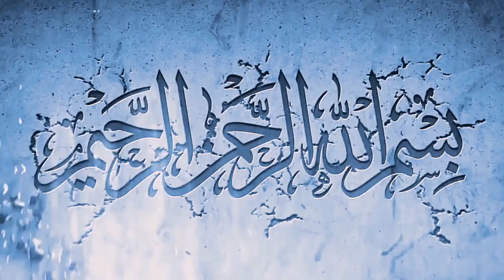நமக்குள் மாற்றம் வேண்டும் | By Qaiyoom Baqavi